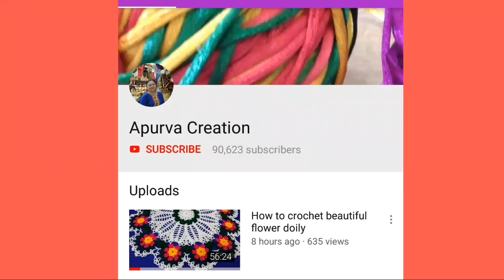New design Toranpatti Border Crochet Marathi क्रोशाचे विणकाम लोकरीची तोरणपट्टी प्रकार -27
Light green wool - 30 gm
Pink Wool - 70 gm.